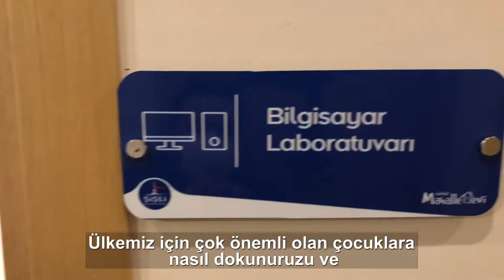İnönü Mahalle Evi Açılışı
Sevgili Komşularım,
Seçim döneminde en kıymet verdiğim projelerimizden biri olan ve hak temelli anlayışla sizlere hizmet verecek Mahalle Evlerimizin ilkini bugün İnönü Mahallemizde açtık. Alanında uzman arkadaşlarımızın görev alacağı Mahalle Evlerimiz Şişlimize hayırlı olsun.